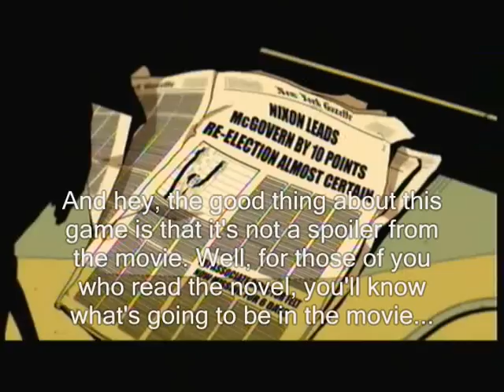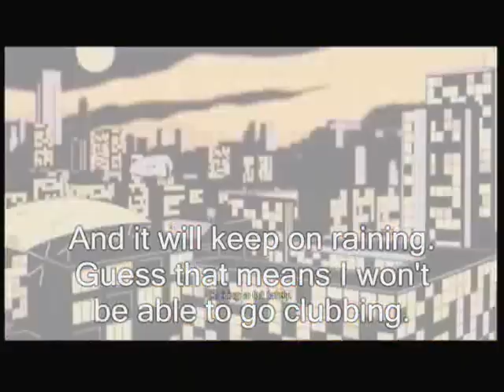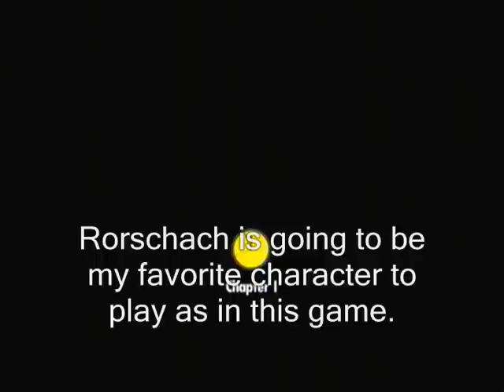WATCHMEN: The End is Nigh: Part 1